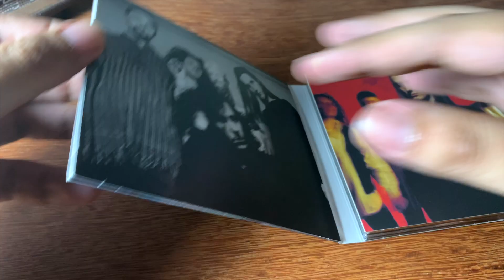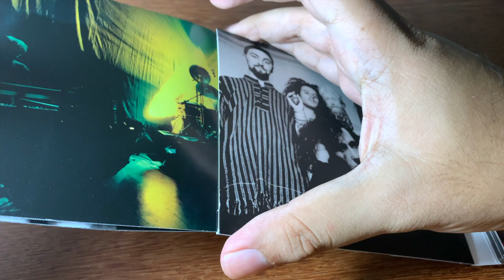Audiorama Unboxing: Porcupine Tree - Stars Die (The Delerium Years: 1991 - 1997)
Unboxing of "Stars Die (The Delerium Years: 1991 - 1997)", by Porcupine Tree.

Playing in the background is "Radioactive Toy", from the very same artist and album.

Opening theme is an excerpt of "The Crooked Kind", by Blackberry Smoke. (No copyrights infringement intended).